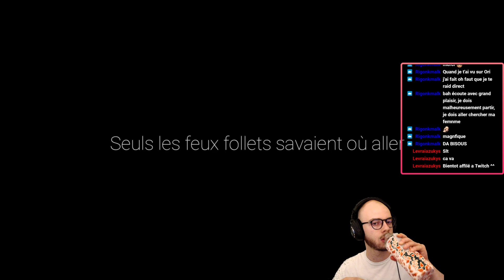Le nounours il est gontil - Ori and the Will of the Wisps #13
Treizième épisode de ce Let's Play sur Ori and the Will of the Wisps ! Chauve qui peut comme on dit dans le Bouchonnois...